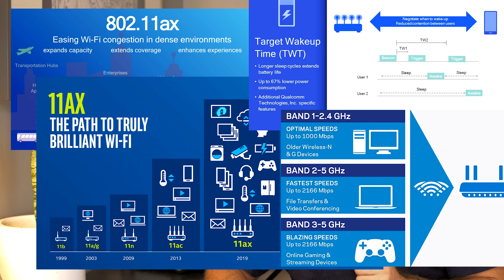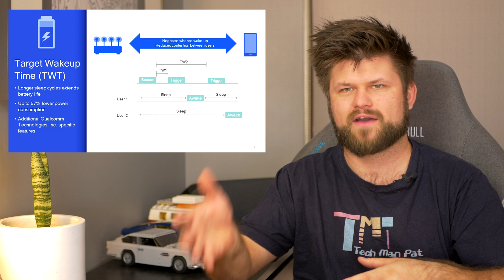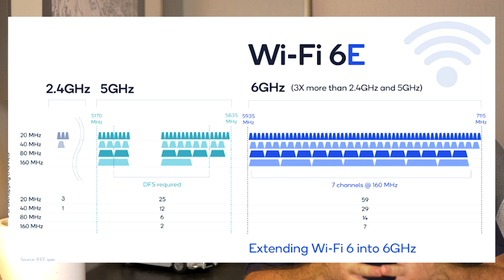What the hell is WiFi 6E? | TechManPat